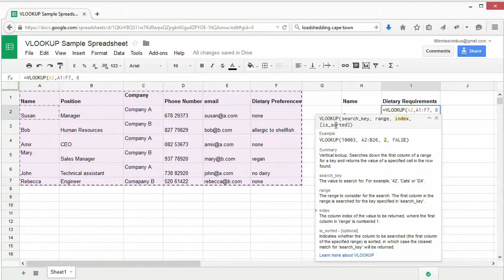SOD cleaningdata screencast 4 3 FA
تمیزکاری و تحلیل داده‌ها
درس ۴.۳: بازیابی داده‌ها
تابع Vlookup

Cleaning and analysing data. 4.3 Retrieving data: the vlookup function